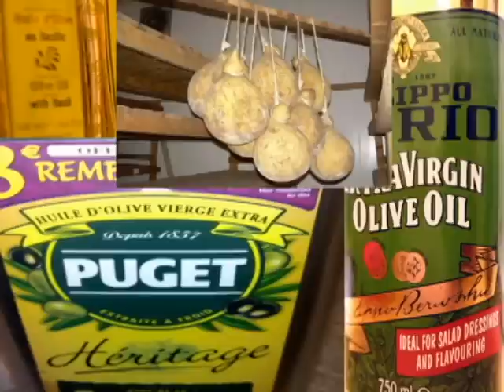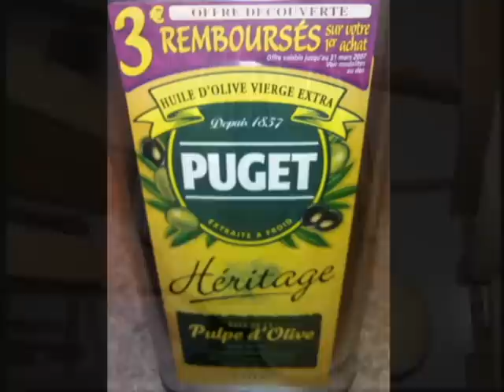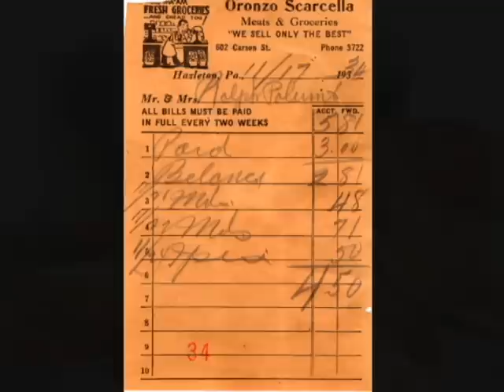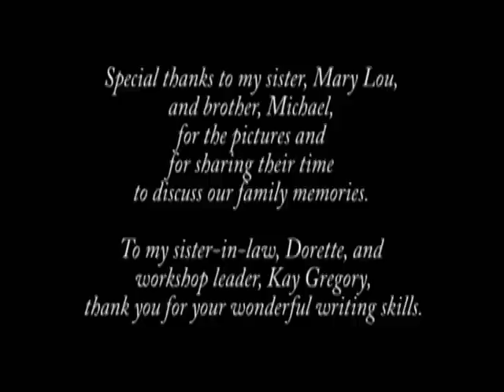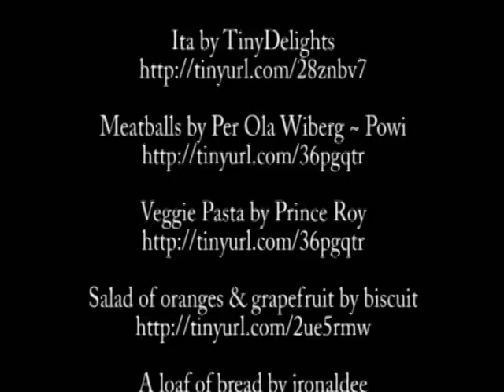Digital Story: Scarcella's Italian Grocery.avi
With historical family photographs, Barbara Scarcella Bonham lovingly remembers her family's Italian Grocery Store which served  Hazleton, Pennsylvania for 80 years.  This movie was produced in the June 2010 narratED Workshop.